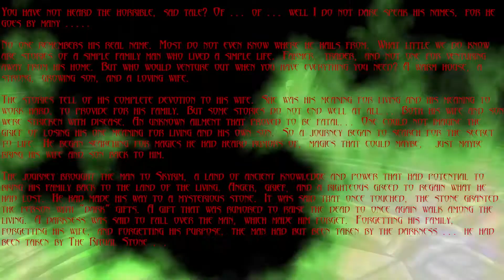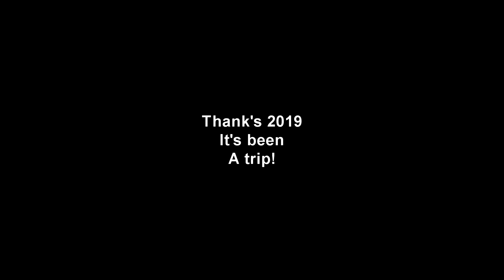Channel Trailer 2019 Goodbye 2018!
Hello Azaronnies!!! :)